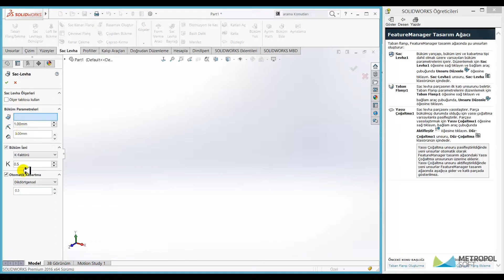SolidWorks Eğitim 2016 Sac Levha Unsur Ağacı